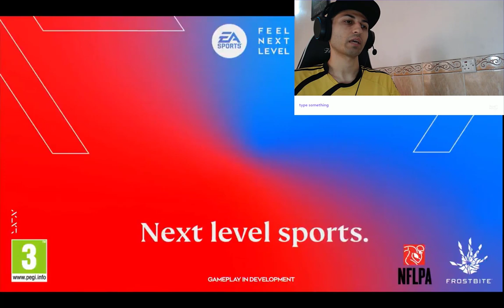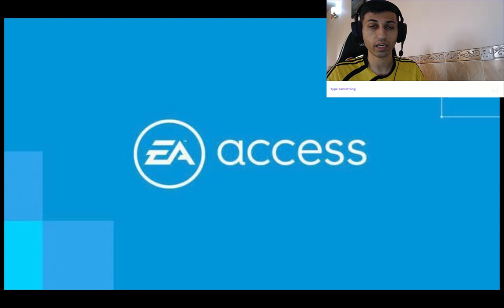EVERYTHING YOU SHOULD KNOW ABOUT FIFA 21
بەخێڕبێن بۆ کەنالەکەتان
هیوادارم کاتیکی خۆش بەسەربیبەن بەسەیرکردنی ڤیدیۆکان ئامانجم دلخۆشی و خزمەتکردنی ئێوەی خۆشەویستە بۆیە پشتگیریم بکەن بە سەبیسکرایب و لایک و کۆمینت

تۆڕە کۆمەلایتەکانم 😊

سوباستان دەکەم دەتوانن لیرە پشتگیری دارایی کەنالەکەم بکەن

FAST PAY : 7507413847